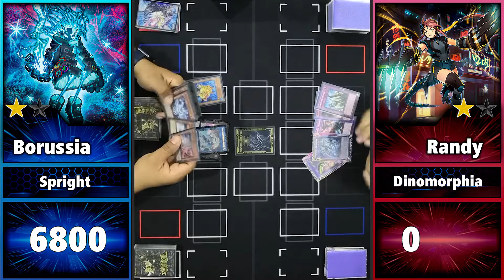SPRIGHT VS DINOMORPHIA P.U.N.K | POST BANLIST - YU-GI-OH! TCG 2022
¡Es hora de-de-de-del DUELO!

Que tal amigos el dia de hoy tenemos este nuevo MATCH entre:

SPRIGHT VS DINOMORPHIA

En este video SPRIGHT  intenta utilizar su DECK POST BANLIST ya que le BANEARON la "SAPI RONIN" del arquetipo FROG y pues fue un golpe duro ya que uno de sus principales BOSS MONSTERS del DECK es la "TOADALLY AWESOME" y pues dificilmente ya le cuesta hacer ese XYZ espero les guste mucho el video.

recuerden dejar comentarios de cualquier ruling mal implementado, consejos o saludos para mejorar este contenido.

00:00:00 - INTRO
00:00:06 - 1ER DUELO
00:08:57 - 2ND DUELO
00:20:20 - 3ER DUELO

No te pierdas de mi contenido mas adelante